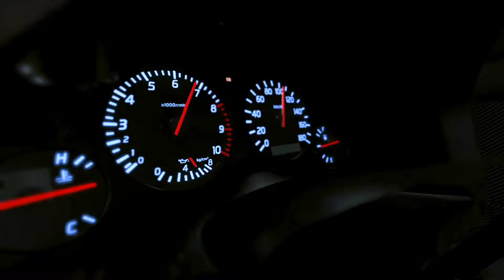[FREE] iayze x jace! type beat "finale"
⁂ ONLY FREE FOR NON PROFIT. PURCHASING A LEASE IS MANDATORY FOR ANY MONETARY GAIN (Spotify, SoundCloud, etc.).
⁂ Don't content ID your song unless you bought an exclusive lease.

ALWAYS CREDIT (prod. @dmntxo)